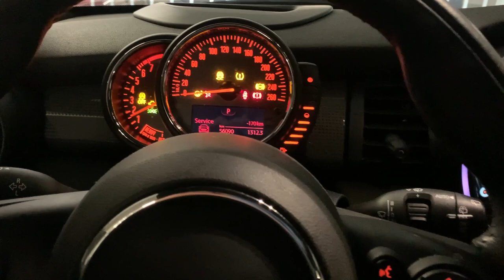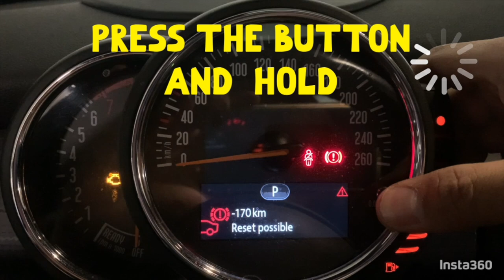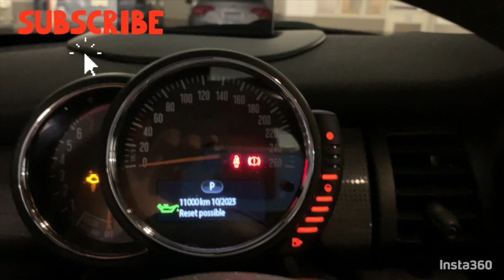2017 Mini Cooper | Rear Brake Pads & Wear Sensor Replacement | Brake Warning Message reset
2017 Mini Cooper | Rear Brake Pads & Wear Sensor Replacement  | Brake Warning Message reset